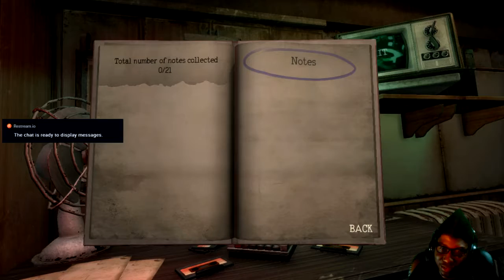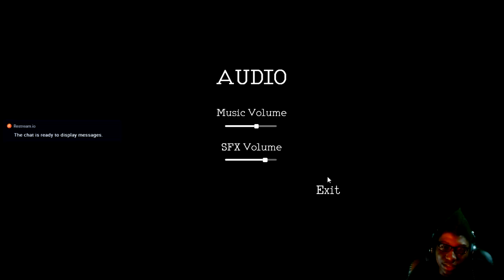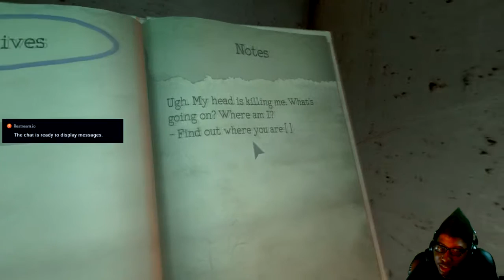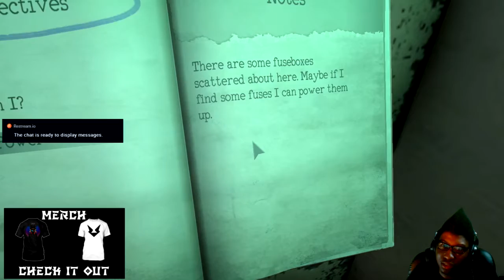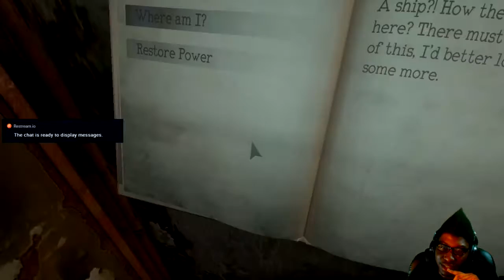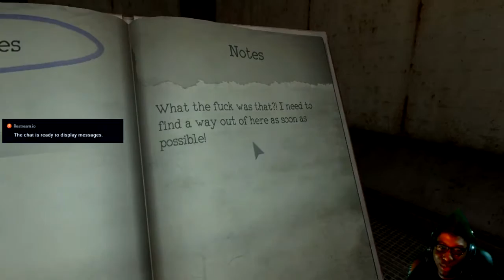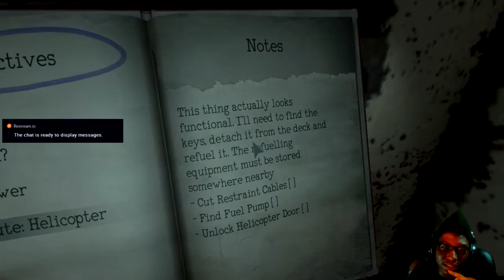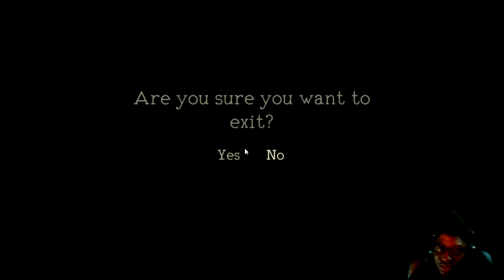Volf Plays Monstrum - I Am The Captain Now (1st Attempt)